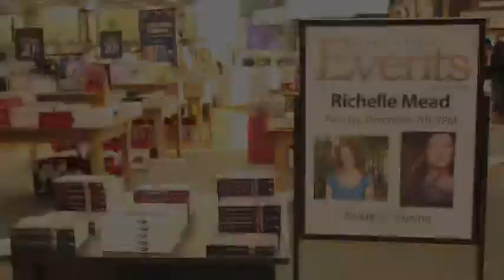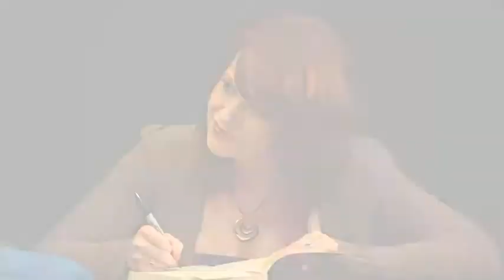Richelle Mead in NYC